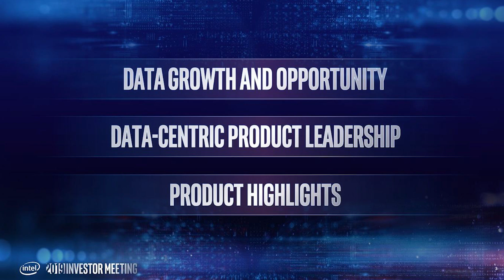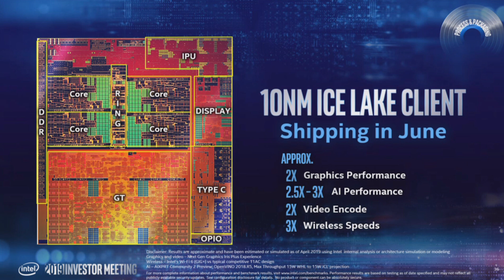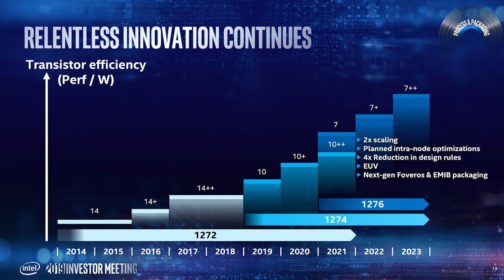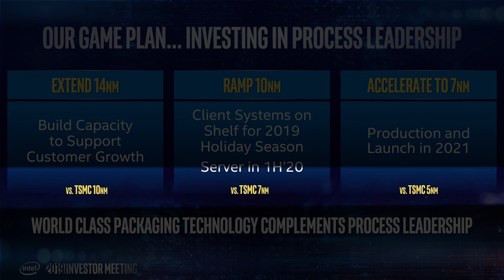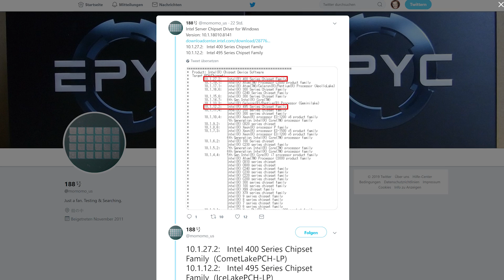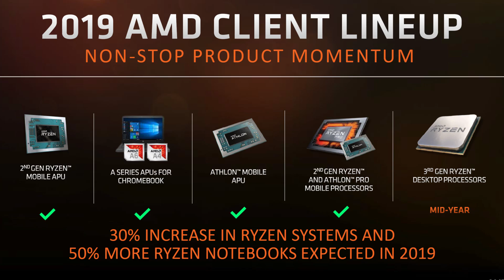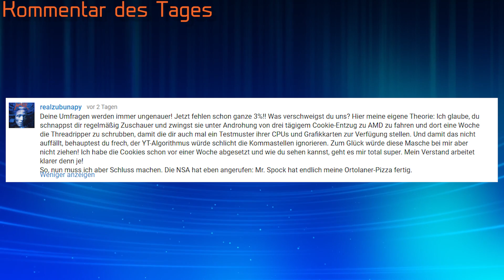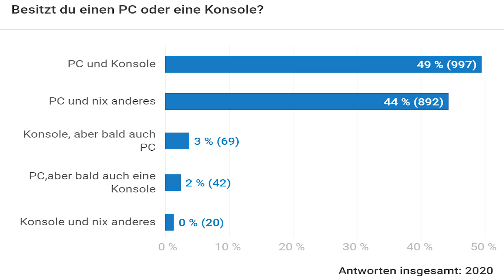Die Zukunft von Intel - Comet Lake - 10+7nm | Das Ende von AMDs Threadripper? | DasMonty